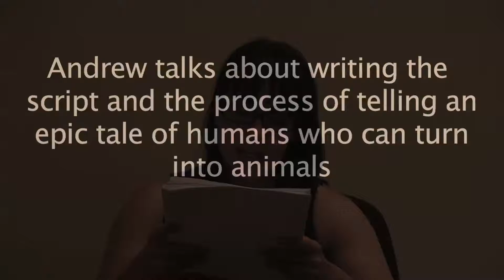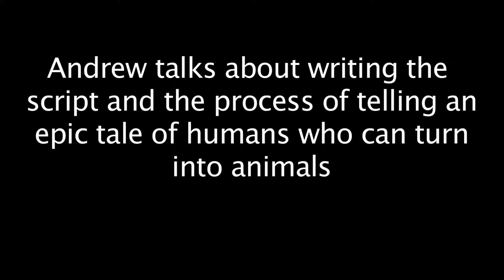INTERVIEW WITH WRITER ANDREW FISK